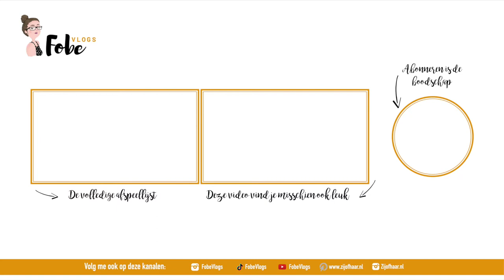De helft van het aardbeienveld is verwerkt 🌿 Tuinavonturen #2 | FobeVlogs